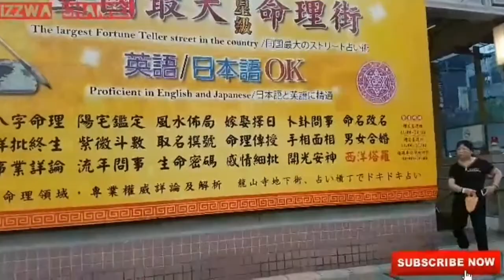Suasana sore hari Di Taman Mengjia Longshan Temple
Ini taman mengjia lokasi nya persis di depan longshan temple gaes...
Rame banget suasana nya.
Kalo malam hari ada Pemandangan air mancur nya cantik banget dihiasi lampu2 indah..
Berhubung Aku kesini nya masih sore sekitar 5an gaes jadi air mancur nya belum keluar..😑

Makasih yg sudah suport channel Q ..🤝🏻